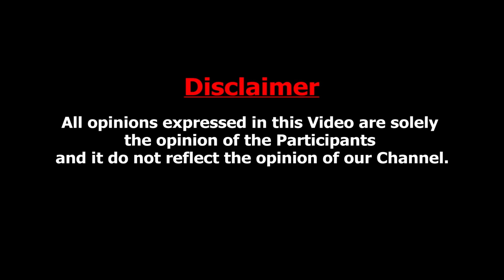Plan பண்ணி ரொம்ப மோசமா மிரட்டுனாங்க : Anjali Prabhakaran Interview About FRAUD SCAM CALLS | Vijay TV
Vijay Tv Kpy Fame & Youtubers Anjali Prabhakaran struck in EMI Problem without getting the loan. the young couple went police station to file a complaint on the fraudulent action taken by the company .

KRATOS - GEAR UP
C/o - EZEEKART CREATION LLP